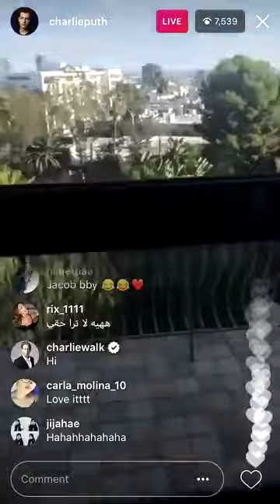NEW MUSIC COMING SOON!🔥🔥😍😍!!! Charlie Puth’s Livestream via IG credit to @antiquejustin on Twitter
Liam Payne was at Charlie's house the other night.
 New music is coming soon.